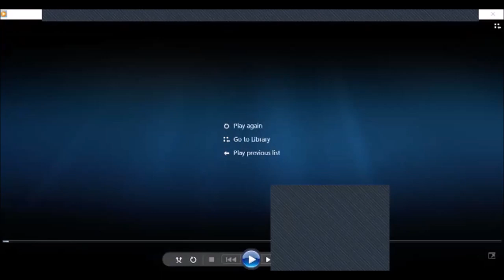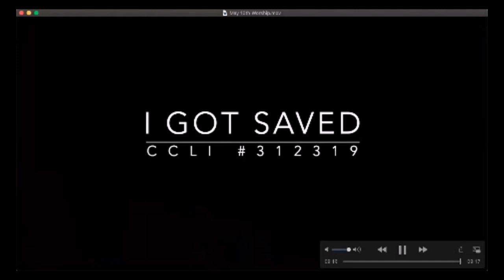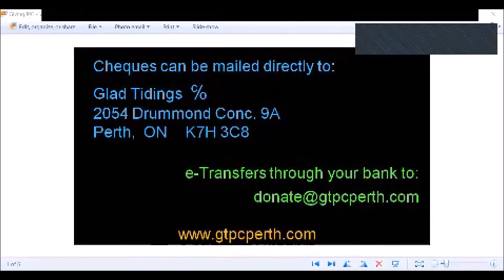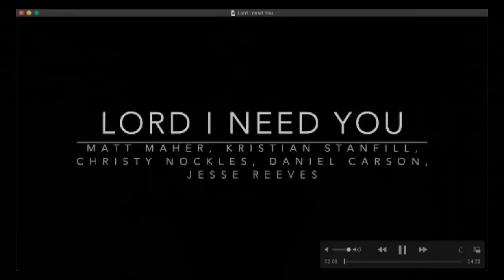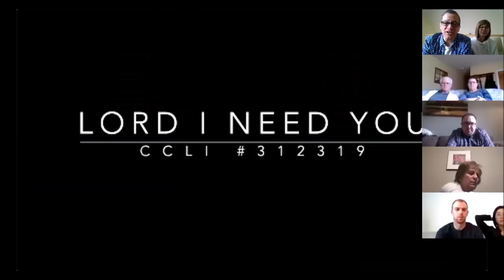Worship Service 2020-05-10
Our Mother's Day Service with special guest Joanne Goodwin. If you appreciate this message from Joanne, let her know